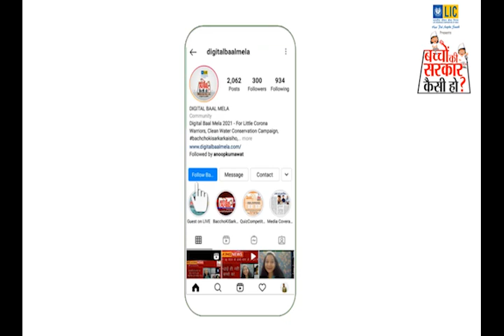GSSS BAKHALAG की Namrta देश की प्रधानमंत्री बनकर क्या करेंगी सुनिए -